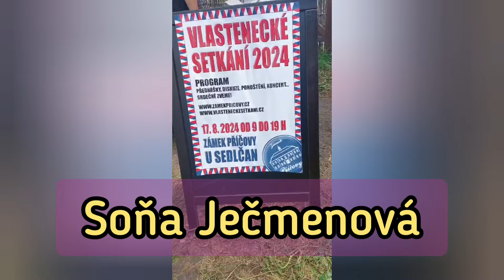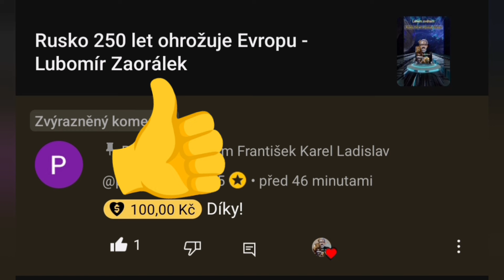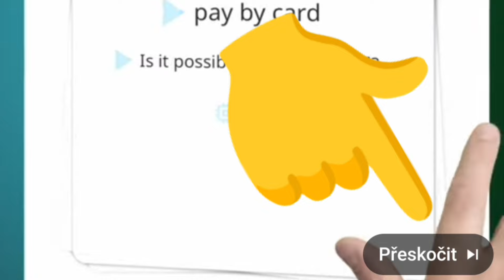V Příčovech se sešli chcimíři, setkání nebylo vládou ČR "odsouhlaseno"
Toto video bylo opět označeno za nevhodné a bylo prověřováno. Napište nám, jakým způsobem, podle vás, narušilo pravidla komunikace. Děkujeme.

Odkaz na tento článek nám poslal jeden divák na Odysee. Je jen pro otrlé.